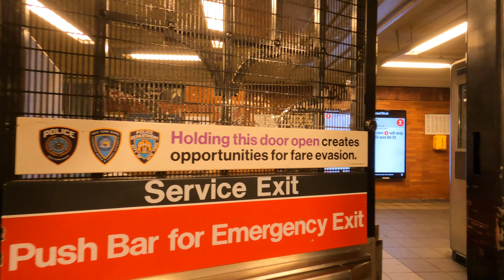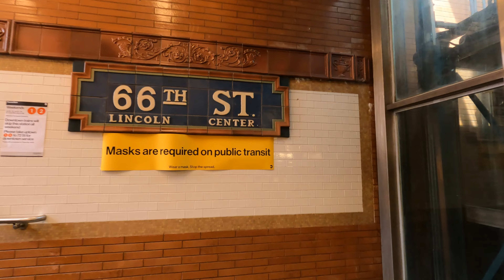🇺🇸 New York. From the North Bronx to Manhattan. Subway. Broadway. Lincoln Center. Columbus Circle.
A Subway Ride Through from North Bronx to Manhattan.

Join us on an exciting journey as we take a ride on the subway from the North Bronx to Manhattan. Starting from the 242 Street Station. We we'll pass by historic landmarks like Lincoln Center and Columbus Circle, where we'll have the opportunity to stop and admire the beauty of these iconic locations.

This video is perfect for anyone interested in exploring the diverse neighborhoods of New York City and discovering the hidden gems that make this city so special.

00:00 242 Street Station
02:19 66 St-Lincoln Center Station
03:54 Lincoln Center
07:06 Broadway. Manhattan
07:59 Columbus Circle
08:28 Broadway